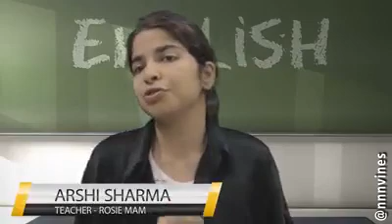comedy| bhrastachar new funny video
Video from JYOTI MAURYA ❣❣